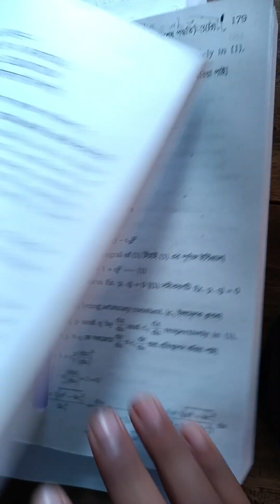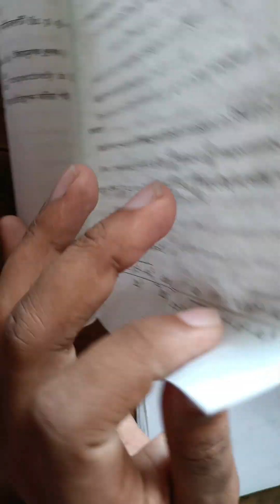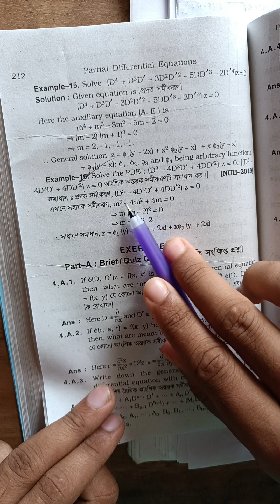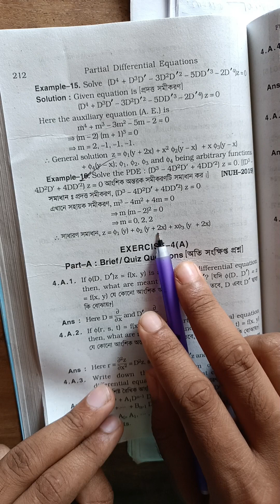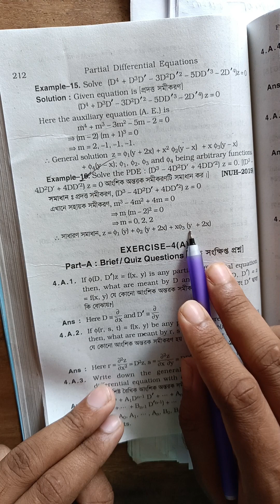Partial differential equations suggestion Solve(আংশিক অন্তরীকরণ সমীকরণ সমাধান)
Partial differential equations suggestion Solve

আংশিক অন্তরীকরণ সমীকরণ সমাধান